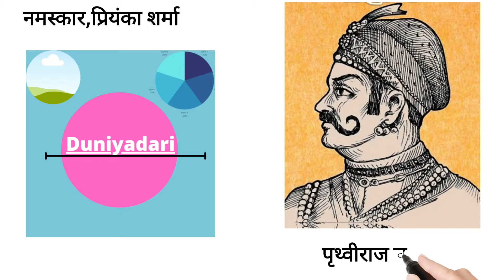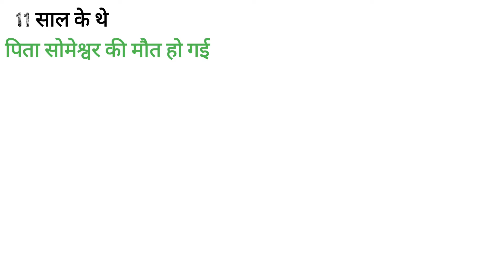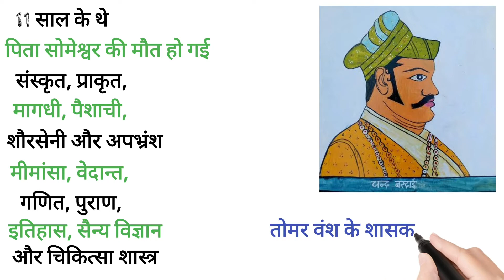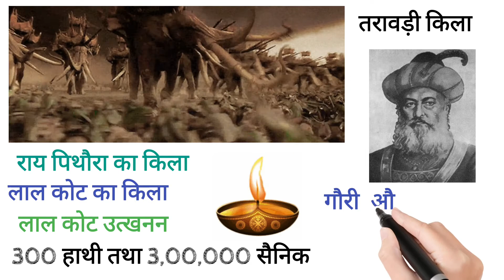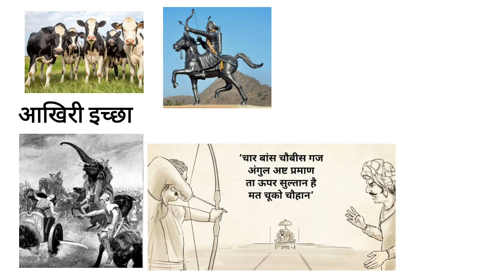पृथ्वीराज चौहान का इतिहास। Prithviraj Chauhan Life। History in Hindi।khan sir